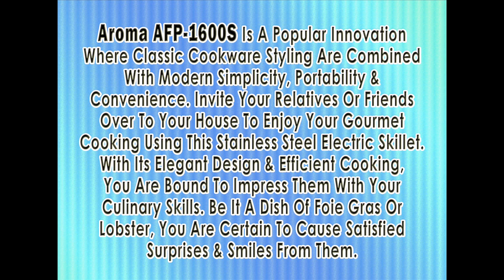❚❚ Best Electric Skillet Reviews : Aroma AFP-1600S Gourmet Series Stainless Steel Electric Skillet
❚❚AFP-1600S: UpTo70%OFF ◄ Click Link For Best Electric Skillet Reviews Ratings On This Aroma AFP-1600S Gourmet Series Stainless Steel Electric Skillet Which Is A Popular Innovation Where Classic Cookware Styling Are Combined With Modern Simplicity, Portability And Convenience. Invite Your Relatives Or Friends Over To Your House To Enjoy Your Gourmet Cooking Using This Stainless Steel Electric Skillet. With Its Elegant Design & Efficient Cooking, You Are Bound To Impress Them With Your Culinary Skills. Be It A Dish Of Foie Gras or Lobster, You Are Certain To Cause Satisfied Surprises & Smiles From Them.

Aroma AFP-1600S Gourmet Series Stainless Steel Electric Skillet Incorporates Great Design with Superior Performance & Numerous Features And Benefits:
-  Elegant Design & Easy Portability
-  High-Quality 18/10 Stainless Steel Construction Built To Stand The Test Of Time
-  Impact Bonded For Outstanding Performance & Even Heating
-  Easy-To-Use Removable Temperature Control Sets Adjust From 225° to 425°
-  You Can Stir Fry, Simmer, Pan Fry, Griddle, Brown, Braise & More
-  Tempered Glass Lid Permits Easy Monitoring Of Food As It Cooks
-  Ideal For Both Cooking & Serving